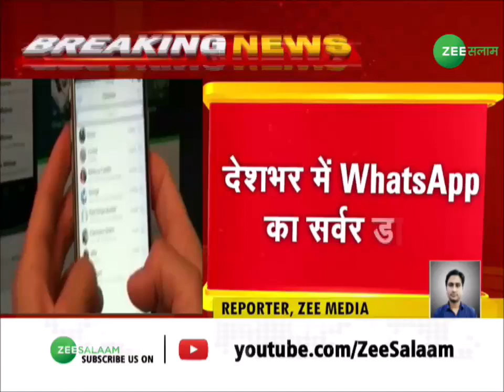BREAKING NEWS | देशभर में 30 मिनट से WhatsApp का सर्वर Down | Latest Update News | Urdu News